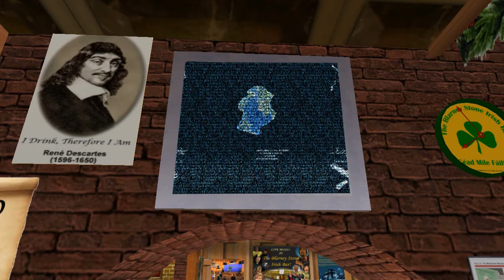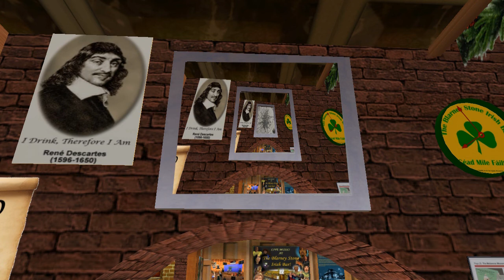PIP with Sony Vegas Movie Studio, Default plugins only.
I used Media Studio to make this vid. The PIP was done with no special plugin ie. NewBlue. The vid was captured in SecondLife at the Dublin SIM.